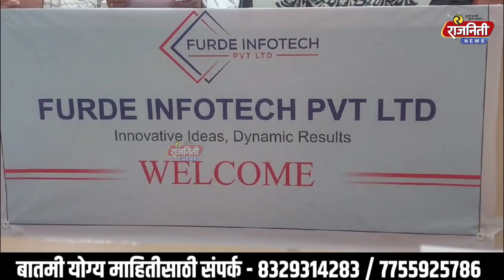खुशखबर- सोलापुरात सुरु होणार आणखी एक IT कंपनी....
खरी बातमी पाहण्यासाठी राजनिती न्यूज चॅनलला लाईक, शेअर, सबस्क्राईब करा...

About Rajniti News  (Marathi News Channel)

Rajniti News Channel is the most unbiased and reliable Marathi news channel. You can watch latest news related to politics, business, sports and bollywood on Rajniti News. Join us for the most unbiased and reliable news.

राजनिती न्यूज चॅनल हे सर्वात निःपक्षपाती आणि विश्वासार्ह मराठी वृत्तवाहिनी आहे. राजनिती न्यूज चॅनल वर तुम्ही राजकारण, व्यवसाय, क्रीडा आणि बॉलिवूडशी संबंधित ताज्या बातम्या पाहू शकता. अत्यंत निष्पक्ष आणि विश्वासार्ह बातम्यांसाठी आमच्यासोबत रहा.